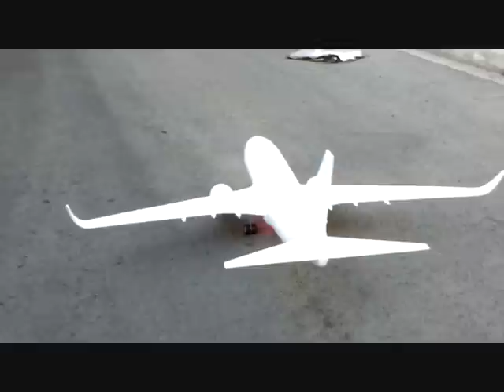Eurocypria Airlines Boeing 737 800NG HD model ground run